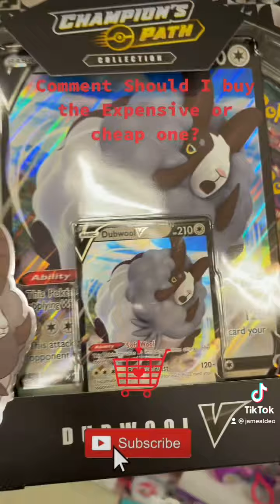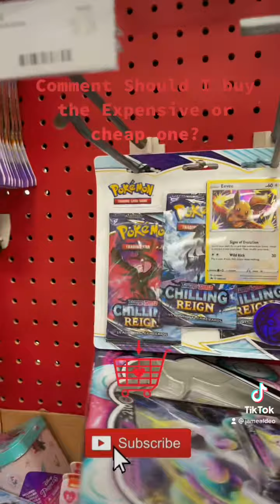Target got some awesome Pokémon card and expensive and cheap one to!